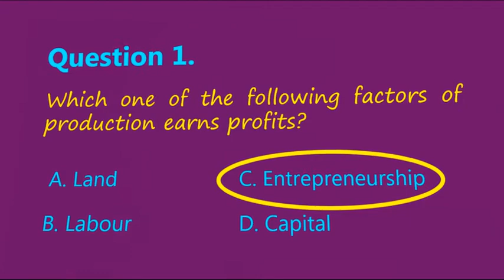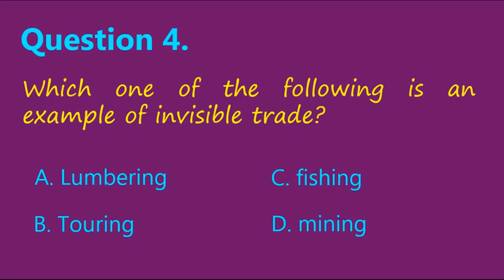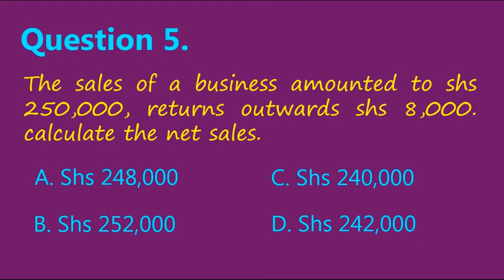Commerce Revision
Only Objective Type Questions ... Day 1. V learning Uganda. Time yourself , mark your self.. Good Luck.